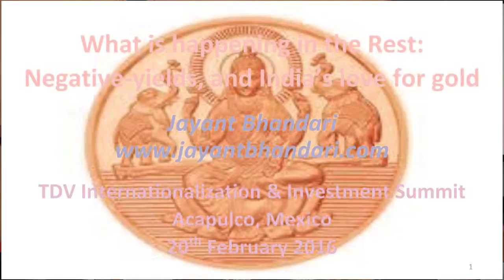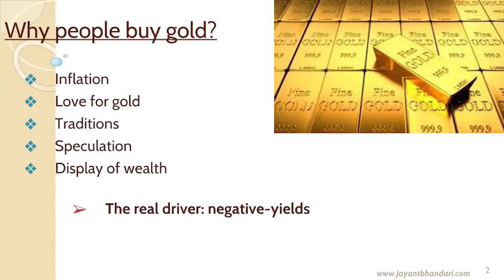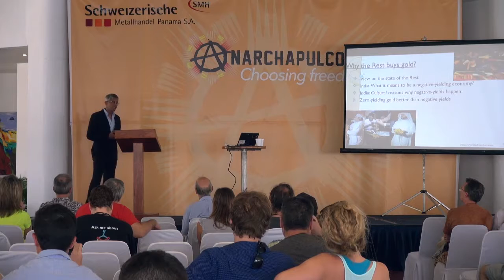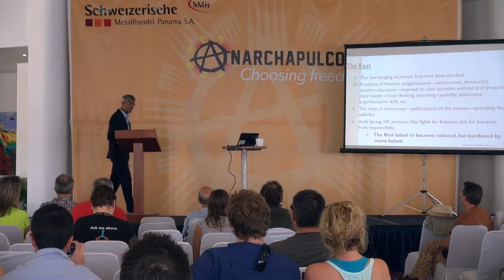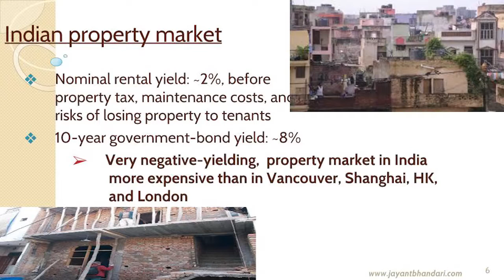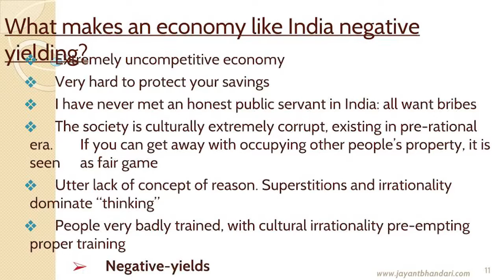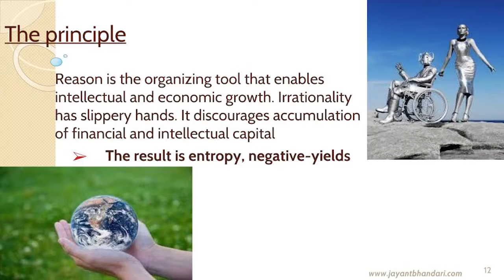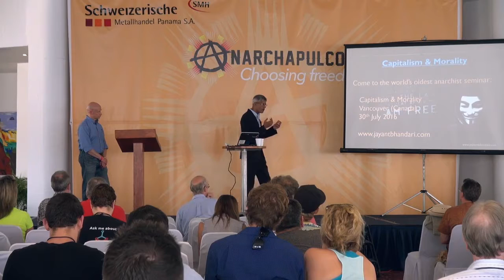How the Third World is Changing (2) | Jayant Bhandari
Jayant is constantly traveling the world to look for investment opportunities, particularly in the natural resource sector. He advises institutional investors about his finds. He is a contributing editor of the Liberty magazine and has written for the Mises Institute, the Mises Institute (Canada), Casey Research, Le Québécois Libre, Sprott’s Thoughts, LewRockwell.com, etc.

The presentation was given at the TDV International & Investment Summit in Acapulco, Mexico, Saturday 20 February 2016.

Jayant Bhandari - Anarchapulco Speech-2: What is happening in the Rest - Negative-yields, and India’s love for gold